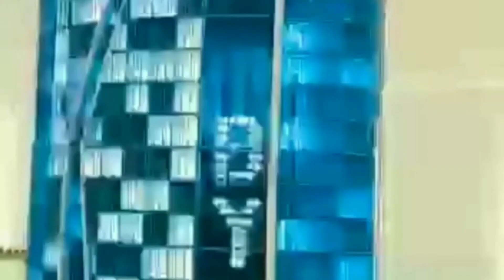Tour Noida / Greater Noida West - Bhutani Grandthum.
Offers on Shops/Offices at Bhutani Grandthum & Site Visit, Contact - Pankaj Bhasin - 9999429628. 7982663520.